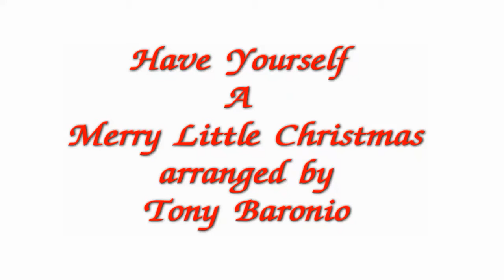Have Yourself A Merry Little Christmas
The Smoke & Mirrors Saxophone Quartet perform Tony Baronio's arrangment of "Have Yourself A Merry Little Christmas".